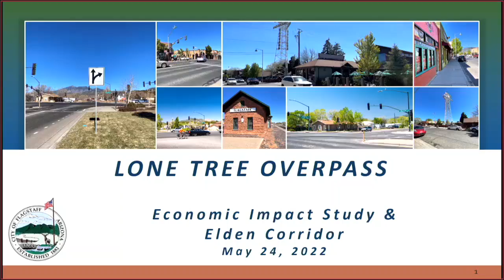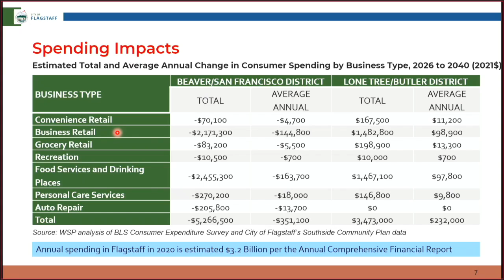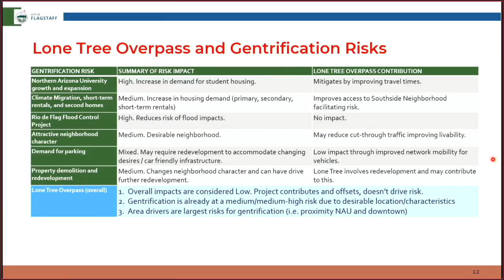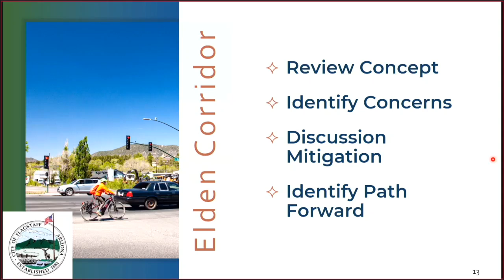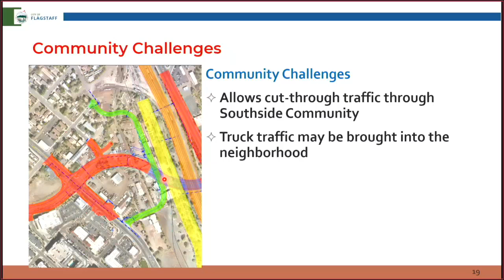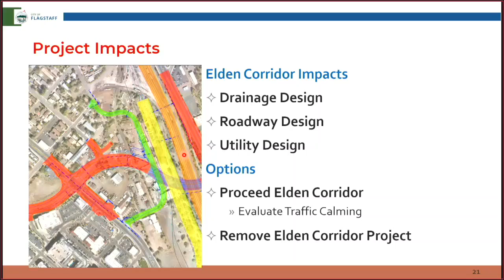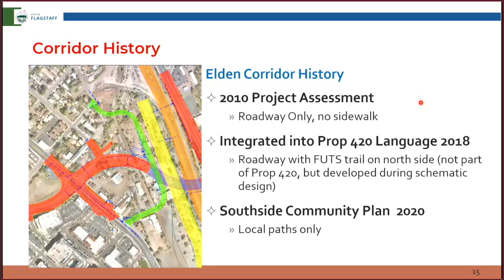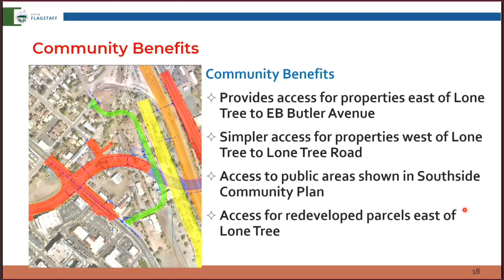Lone Tree Overpass Project - Discussion on the Economic Impact Study and Elden Loop Road Connection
Previous Mayor and Council directed staff to perform an Economic Impact Study for the Lone Tree Overpass Project to identify impacts to the surrounding neighborhoods from diverted traffic. This scope of work was included in the design contract and has been completed by WSP.

The Elden Loop Road connection is currently included in the scope of work for design and construction of the overall project. This new road will provide connectivity and access to commercial and residential properties on both sides of the new overpass. This road alignment will also include public utility mains and services to parcels. Public comment was received in the fall of 2021 regarding negative impacts of added traffic to the Southside neighborhood and increased truck traffic. Because the bond information pamphlet for the November 6, 2018 election included the Elden Loop in the scope of work, staff is requesting that Council provide direction on proceeding with the work. The pamphlet has been included as an attachment to this staff summary and the language is included below:

INFORMATION PAMPHLET FOR THE CITY OF FLAGSTAFF, ARIZONA  GENERAL / SPECIAL ELECTION  NOVEMBER 6, 2018  Compiled and issued by the CITY OF FLAGSTAFF, ARIZONA
Page 46: Local street connections under the overpass will also be completed.
Page 52: Design, construction, reconstruction, improvement and maintenance of bridges and overpasses, adjacent streets, highways, walkways, trails and bike paths.

This decision and direction for the design team is critical to maintaining project schedule.